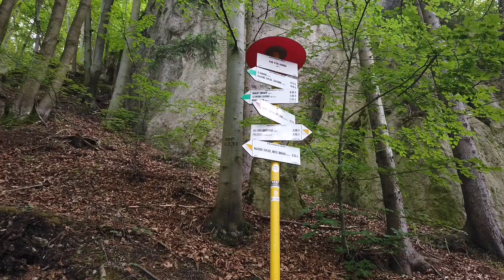Výlet na Skalky